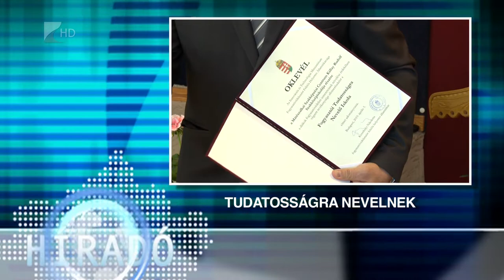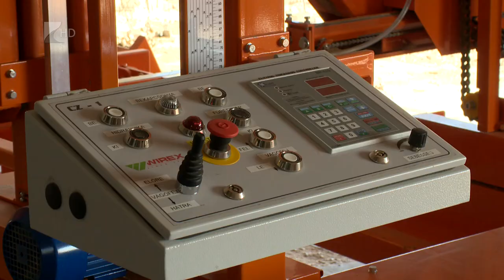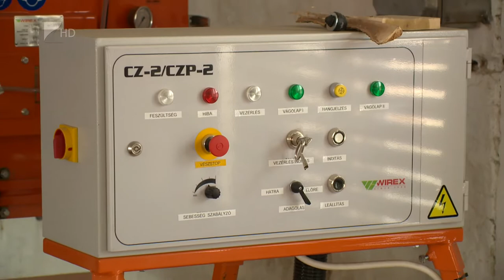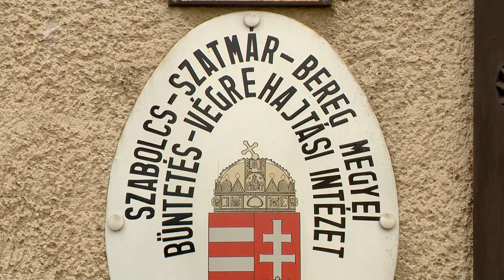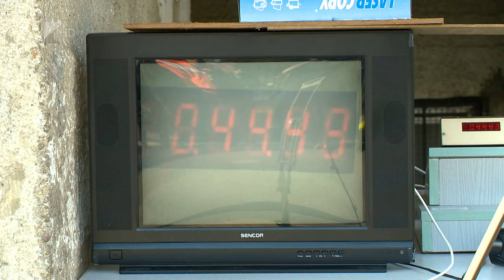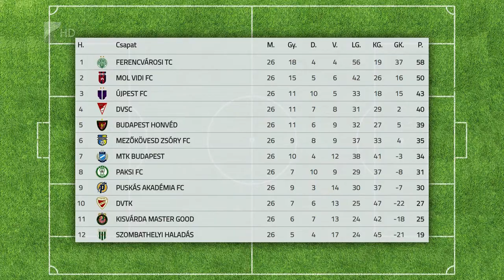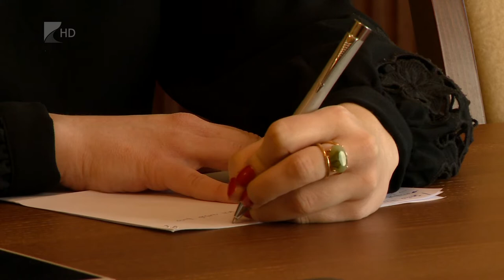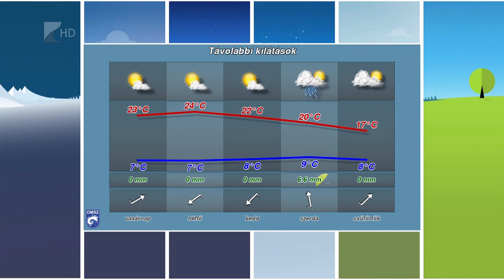Híradó 2019.04.05. - Kölcsey Tv